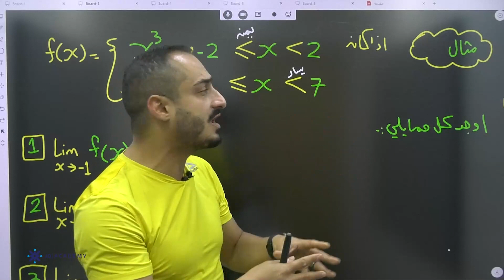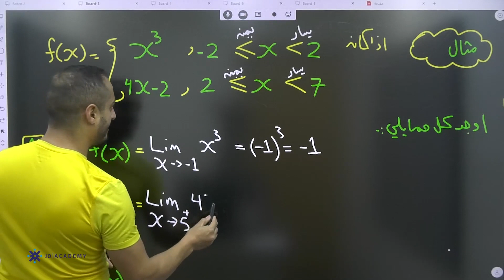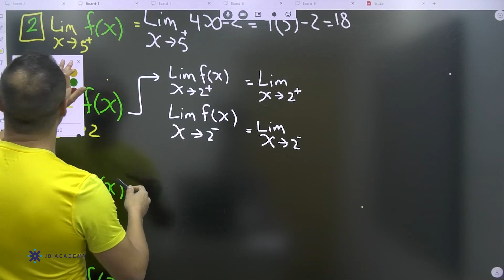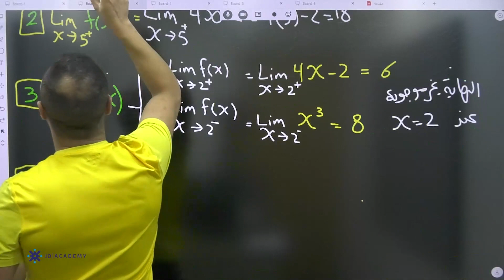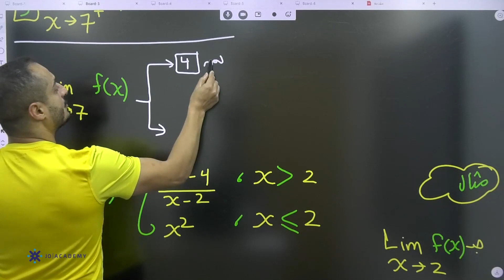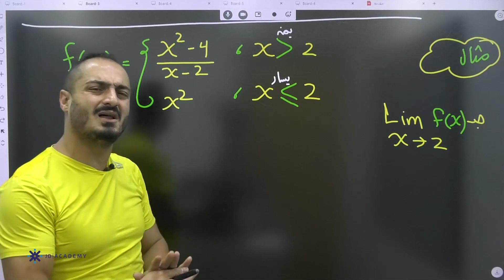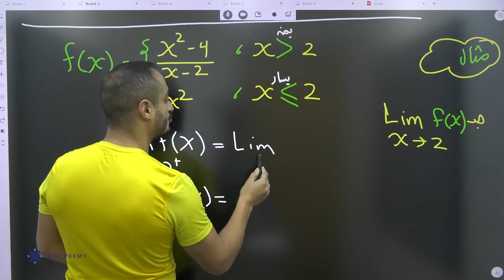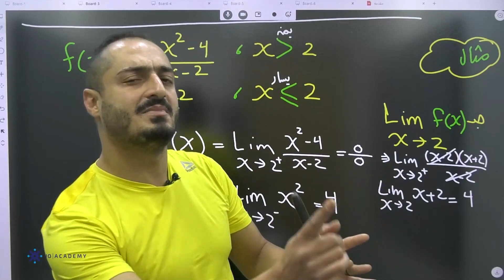شرح درس ثلاثية قابلية الأشتقاق عند النقطة | رياضيات توجيهي 2005 علمي وصناعي | الاستاذ اسامه العكور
شرح قابلية الاشتقاق عند نقطة مادة الرياضيات منهاج جديد توجيهي 2005/ توجيهي 2022 الفرع العلمي والصناعي للاستاذ اسامة عكور